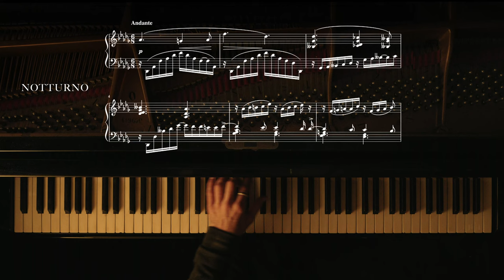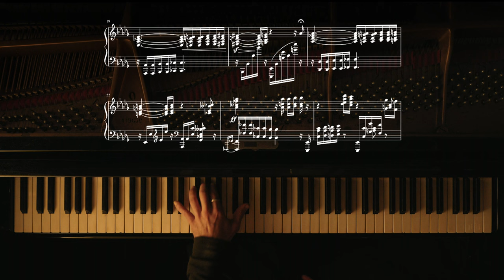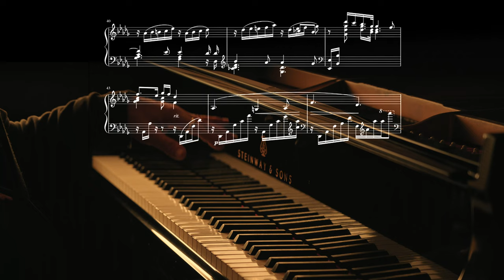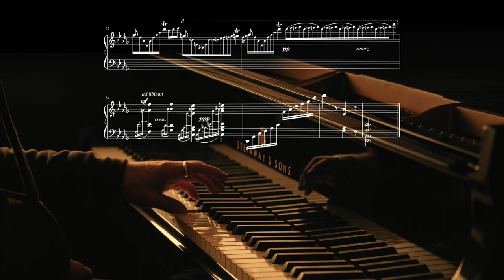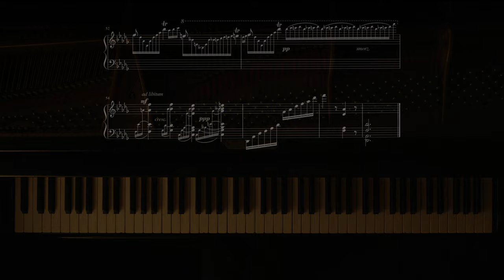A. Scriabin - Preludio e Notturno Op. 9 n. 1 per la mano sinistra - Giovanni Maria Varisco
Sono letteralmente "inciampato" in questo lavoro di Aleksandr Scriabin.

Si tratta del celebre Preludio e Notturno Op. 9  n.1 per la mano sinistra.
La bellezza di questo lavoro è data proprio dall'aspetto tecnico suggerito dalla scrittura pianistica che in poche battute riesce a creare un'atmosfera mistica e romantica nello stesso tempo.

Il Preludio in do diesis minore è stato scritto nel 1894, quando Scriabin per emulare i suoi contemporanei pianisti studiò al punto di rovinare i tendini della mano destra, e decise di dedicare alla mano sinistra questo capolavoro.
Il Preludio dalle tinte scure introduce enarmonicamente il Notturno, che appare decisamente più appassionato con una scrittura che alterna arpeggi, ottave e accordi pieni.

Nella sua breve vita (Mosca 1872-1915) Scriabin è noto oltre che per la produzione pianistica anche per quella letteraria e poetica con espliciti riferimenti antroposofici; sosteneva che la musica - come la poesia, l'architettura e l'arte tutta - fosse solo un mezzo per un fine estatico e non estetico. L'arte scaturisce dalle profondità del misticismo e contempla, nell'estasi dell'atto, un'estetica estatica, vero e ultimo fine della sua produzione e ritualità. Scriabin è arrivato a concepire il Bene e il Male come unica manifestazione dell'energia dell'Universo stesso. Considerava l'attività concertistica e ogni concerto come un rito la cui performance fosse Il raggiungimento di un'illuminazione spirituale.

Dal uno dei diari lasciati da Scriabin:

“...Comincio il mio racconto, il racconto del mondo, il racconto dell'universo. Io sono, e non vi è nulla al di fuori di me. Non sono niente, sono tutto, sono l'unico che comprende in sé l'uniforme molteplicità. [...] Creo il mondo col gioco del mio umore, col mio sorriso, col mio respiro, con la carezza, l'ira, la speranza, il dubbio..."

Ripresa e editing audio: Sam Catox
Realizzazione video: Tom Konno
Tecnico del pianoforte: Francesco Mantica